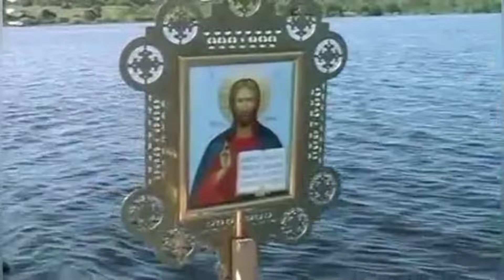МОЛИТЕСЬ - БУДЕТ ЖИВА.. МУЖЬЯ ЛЮБИТЕ СВОИХ ЖЕН.. ПОСЛЕДНИЙ РУССКИЙ СВЯТОЙ ИОАНН КРОНШТАДТСКИЙ